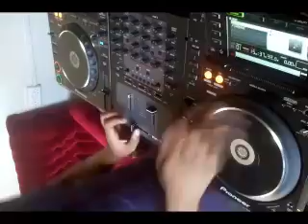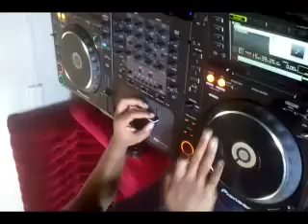Dj Creepa Beat Juggling Tutorial One- January 17th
The First +254 Tutorial by Dj Creepa tha' Musiqtailor, 2013. Its all about Beat Juggling Basic Skills for Learning Deejays. Representing Modern Turntablism in Simplicity.
Courtesy: The Garage Deejay School, Dj Mista Spin.